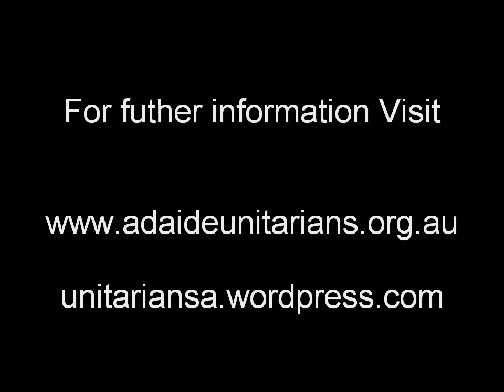Sermon 6 - The Crystal Set Part 2